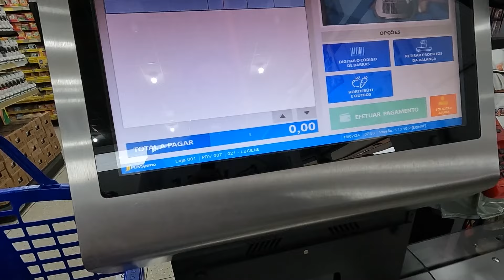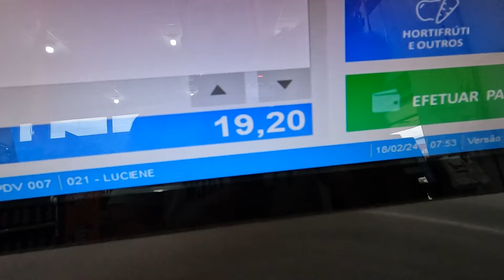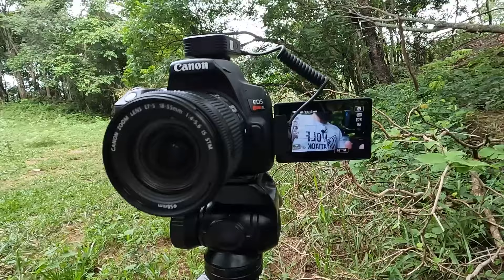Como são os bastidores de uma gravação em família - Por trás das câmeras Ep. 7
Hoje você acompanha nossa familia em um dia puxado de gravações.